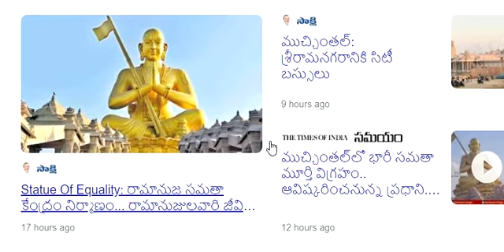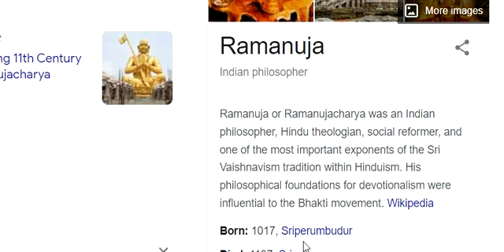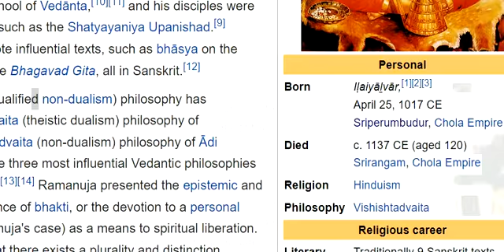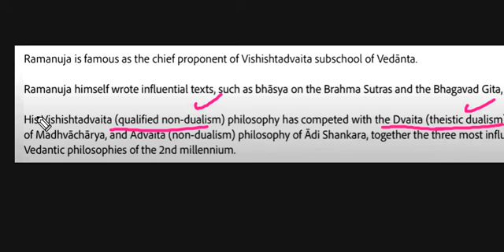Statue of equality